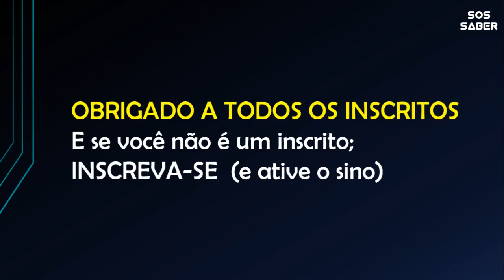CÁLCULO 1 - Aula 08.2 - INTEGRAÇÃO - EXERCÍCIO DE INTEGRAIS INDEFINIDA (ANTIDERIVADAS)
Olá pessoal, vamos agora para a nossa segunda aula de exercício de antiderivadas, ou como nós já conhecemos, exercício de integrais indefinida exatamente como cai em prova.

Ah, esse vídeo faz parte de uma playlist de Cálculo 1, você pode procurar ela no canal, ou clicar direto nesse

Você ajudará a gente a melhorar nossas vídeo aulas e produzir mais conteúdo.

 (Aqui você pode saber mais sobre a gente, BAIXAR conteúdo e muito mais)